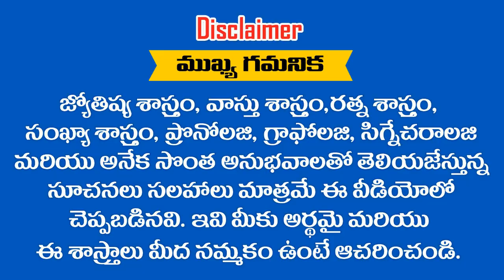మీ యొక్క వివాహపు తేదీ ..? ( 2/2 ) కాంబినేషన్ అయితే జీవితం నిదానంగా ఉంటుంది || RAMM KRISH NIHAN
మీ యొక్క వివాహపు తేదీ ..? ( 2/2 ) కాంబినేషన్ అయితే జీవితం నిదానంగా ఉంటుంది || RAMM KRISH NIHANFor Kindly information.